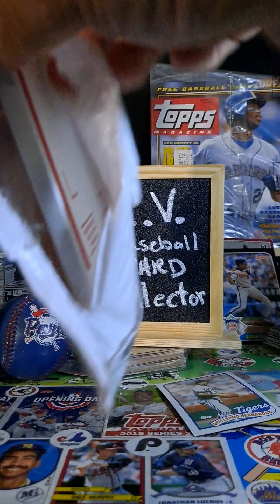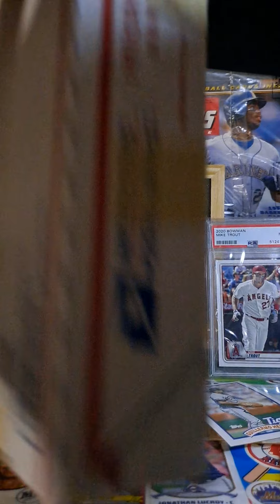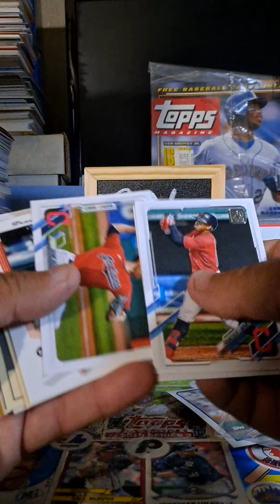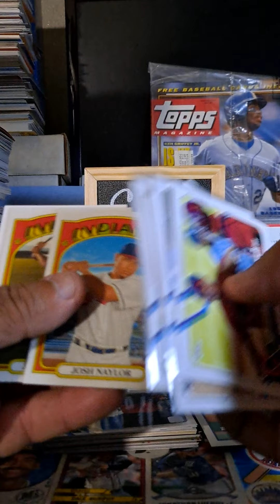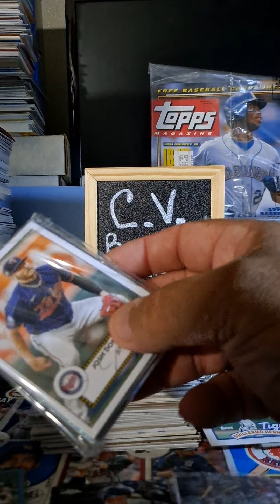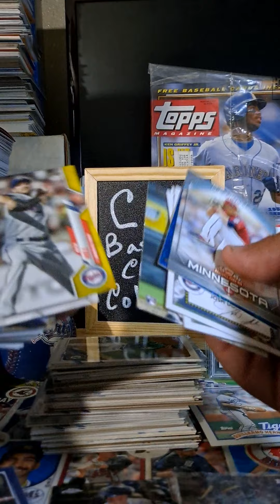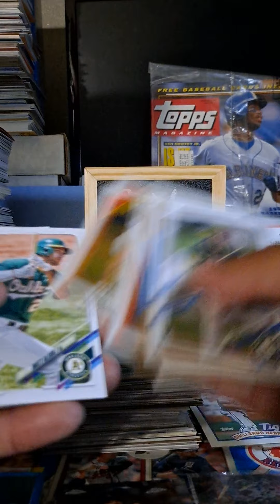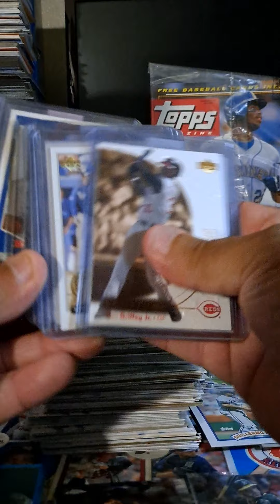MAIL CALL SURPRISE!! Mail from Kevin's Budget Card Breaks!!!